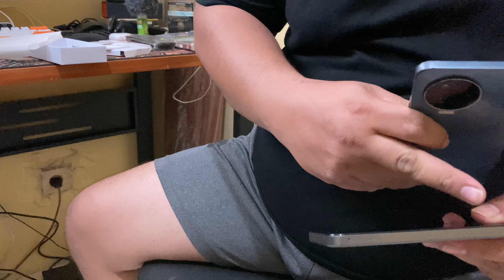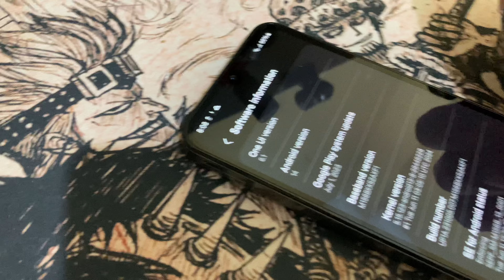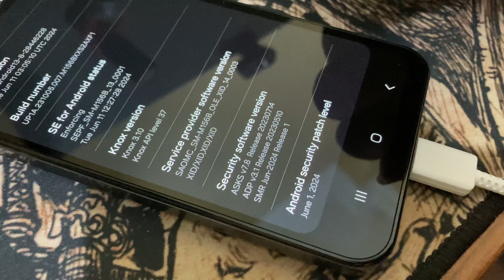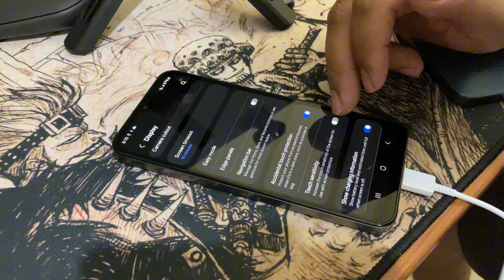Apakah Masih Layak Beli Samsung M15 5G di Pertengahan Tahun 2024? | AMS VLOG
Software Editing:
-Video: CapCut
-Foto: Gimp

Shot on iPhone. Edited on Mac.

Shopee: shopee.co.id/tokoserabutan